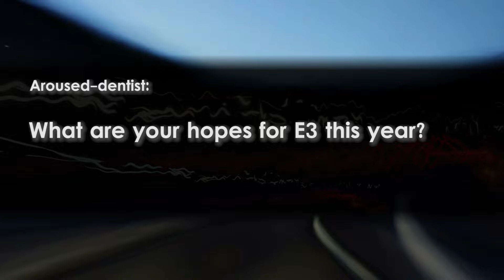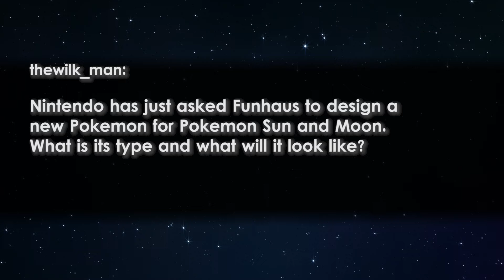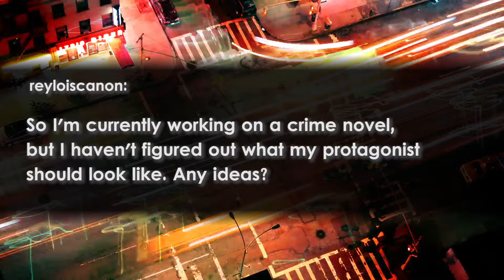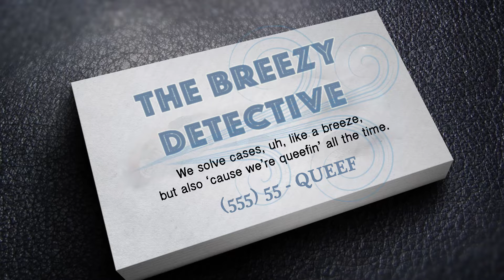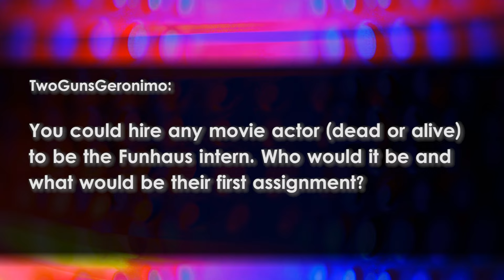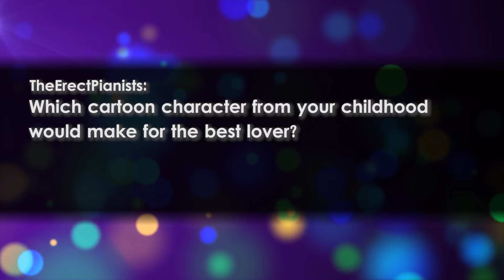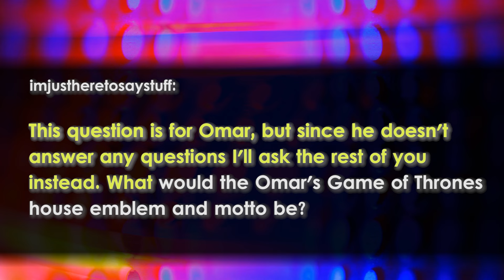WE BE QUEEFIN'? - Open Haus #66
Somehow we're still talking about dead celebrities, but at least this time we have Cr1tikal and Barbara Dunkelman here to help us out.